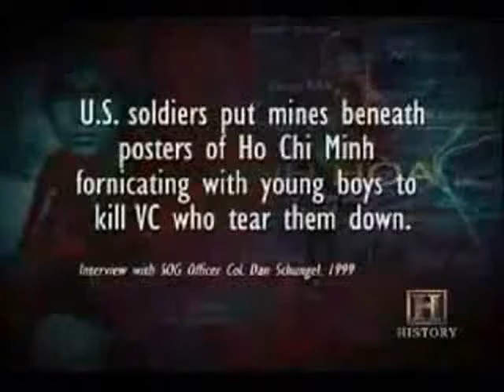Asymmetrical Warfare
Song is "Smoke & Mirrors" by RJD2